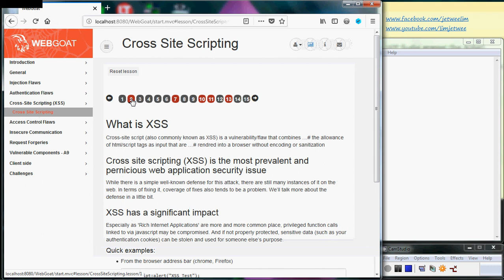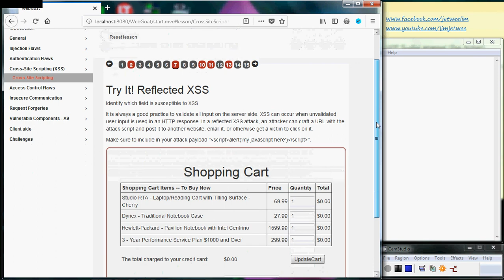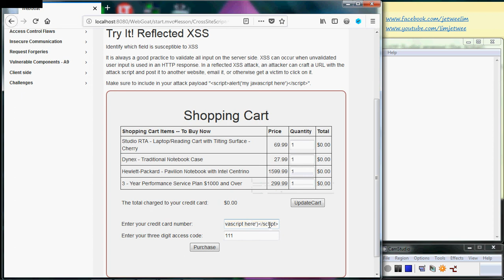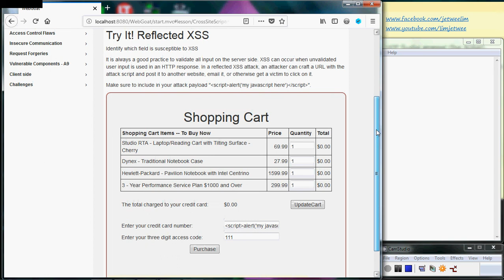OWASP WebGoat 8 - Cross Site Scripting (XSS) - 7